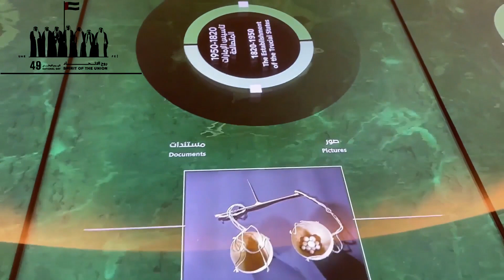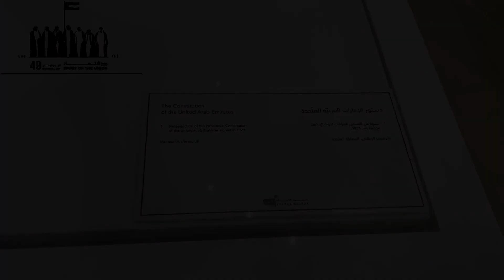Happy National Day UAE!! Visit to Etihad Museum / Union House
Come with me and visit one of the most emblematic places in the United Arab Emirates, the place where the Constitution was signed in 1971 by the leaders of the Emirates, and the Etihad Museum, a masterpiece of architectural art, which was built to celebrate the place and the event.

Venha comigo e visite um dos lugares mais emblemáticos dos Emirados Árabes Unidos, o local onde a Constituição foi assinada em 1971 pelos líderes dos Emirados, e o Museu Etihad, uma obra-prima da arte arquitetônica, que foi construído para celebrar o local e o evento.
Divirtam-se!!